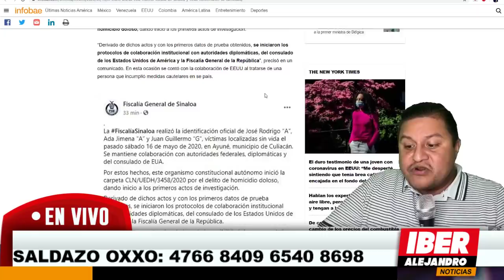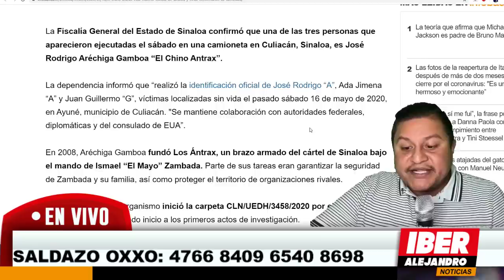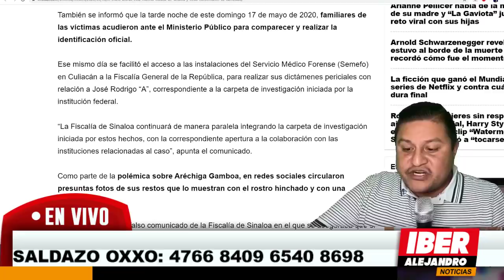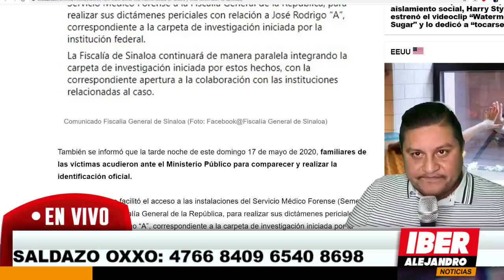ÚLTIMO MINUTO! COLGÓ LOS TENIS PIEZA CLAVE EN EL CASO CALDERON [AQUÍ REVELO LO QUE EN TV NO SE DIJO]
pieza clave en el caso de felipe calderon el borolas cuelga los tenis lamentablemente medios como televisa,tv azteca, nisiquiera estan hablando de esto ¿por que será?